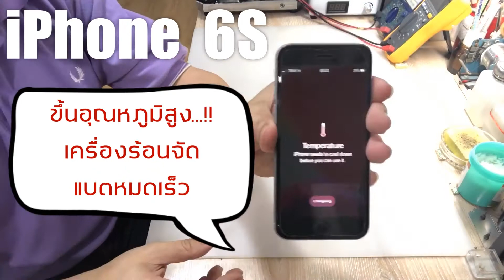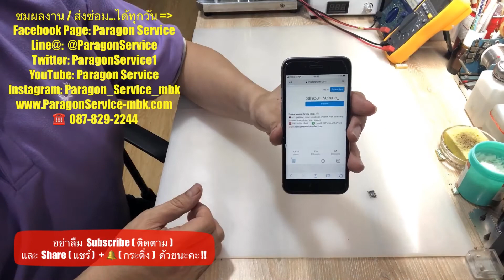ซ่อมไอโฟน iPhone 6S ขึ้นอุณหภูมิสูง เครื่องร้อนจัด แบตหมดเร็ว ร้านParagon Service โทร.087-829-2244